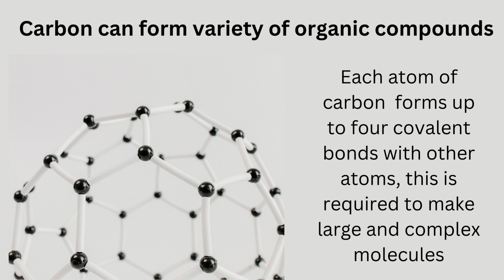Life is based on Carbon | जीवन का आधार - कार्बन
About us:
We are a team of enthusiastic dreamers who dream to deliver interactive and creative learning programs that can make learning process extraordinary, interesting and fun. We offer multiple programs like workshops, seminar, webinar, classes - online and offline to spark students interest in interactive learning and thereby making an impact in their education journey.

About the video:
Carbon is abundant and very important for life. Watch this short clip to know more